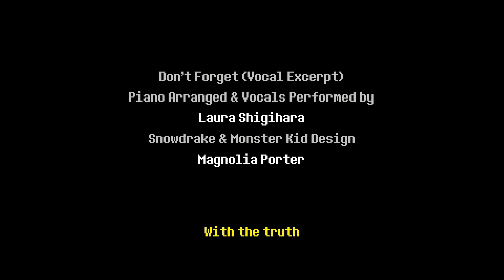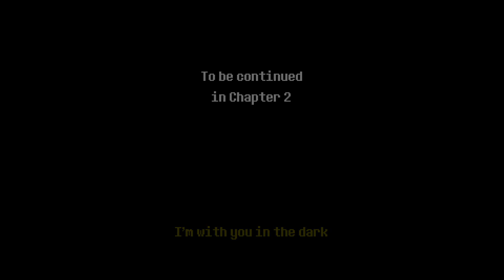deltarune Chapter 1 Gameplay 4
Ashley ETSY

Battlenet
lancelot#1805

Playstation acount
lancelot_1989

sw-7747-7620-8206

Steam Account
ricecracker1989

Ashley ETSY